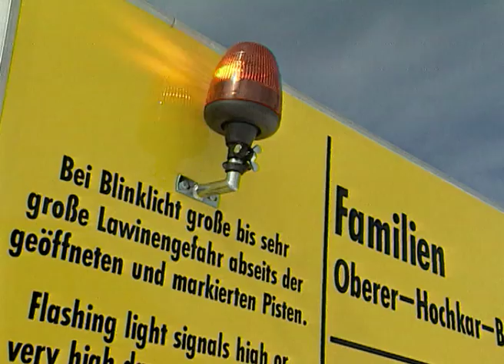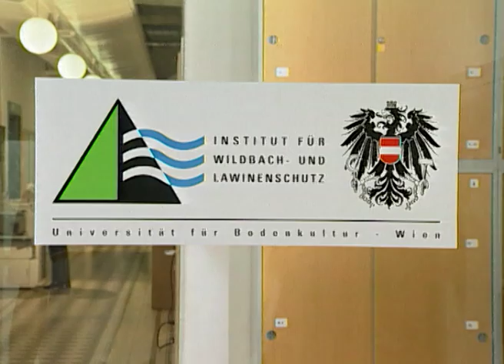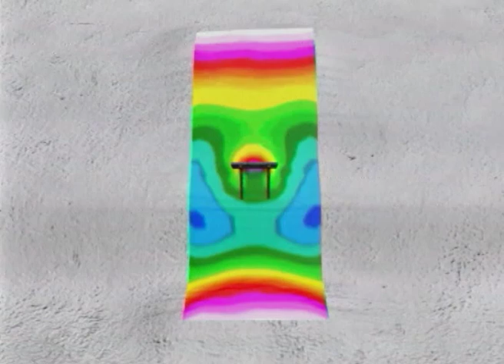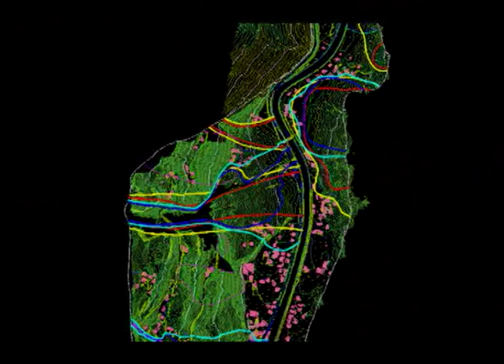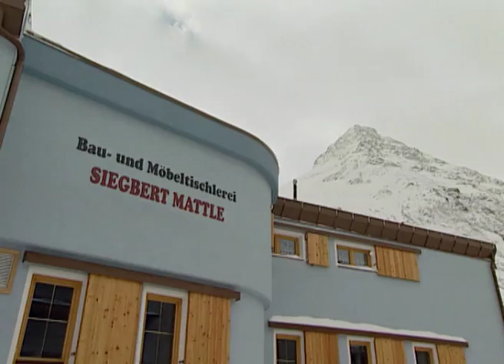Lawinenforschung in Österreich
Vor dem Hintergrund der Lawinenkatastrophen in Ischgl und Galtür wurden Aufnahmen vor Ort mit Maßnahmen der Lawinenforschung aufgearbeitet. In Zusammenarbeit mit dem Institut für Wildbach- und Lawinenschutz der BOKU.

Dauer: ca. 12 Minuten mit Musik und Sprecher
Erscheinungsjahr: 2000